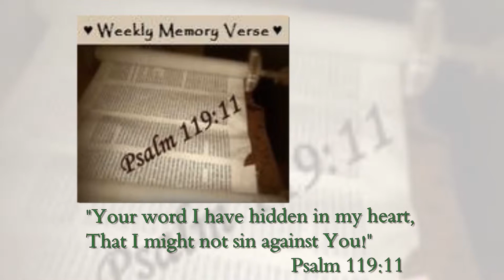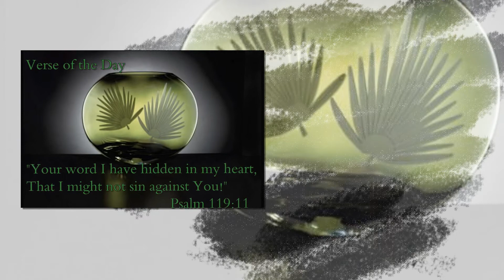Kwve Verse of the Day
"Your word I have hidden in my heart, That I might not sin against You!"
Psalm 119:11